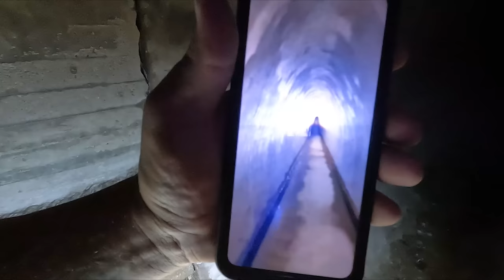Das teuerste Bauvorhaben Deutschlands. Die ersten nach der Sanierung & hatten exklusiven Zugang.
Stell dir vor, du könntest einen geheimen Ort besuchen, an dem die deutsche Bundesregierung im Falle eines Atomkrieges Zuflucht gesucht hätte. Ein Ort, der 17,3 Kilometer lang ist und sich tief unter der Erde befindet. Ein Ort, der so geheim war, dass er jahrzehntelang unter verschiedenen Decknamen geführt wurde. Ein Ort, der ein Zeugnis des Kalten Krieges ist und von dem heute nur noch ein kleiner Teil als Museum erhalten ist.

In diesem Video nehmen wir dich mit auf eine spannende Reise in den Regierungsbunker in Ahrweiler, der zwischen 1960 und 1972 in zwei alten Eisenbahntunneln gebaut wurde. Wir zeigen dir, wie die Bunkeranlage ausgestattet war, welche Verfassungsorgane hier untergebracht werden sollten und wie das Leben im Bunker ausgesehen hätte. Wir erklären dir auch, warum die Anlage nach dem Ende des Kalten Krieges stillgelegt und fast vollständig entkernt wurde.

Wir freuen uns über deine Kommentare und Fragen. Und vergiss nicht, die Glocke zu aktivieren, damit du kein Video mehr verpasst.